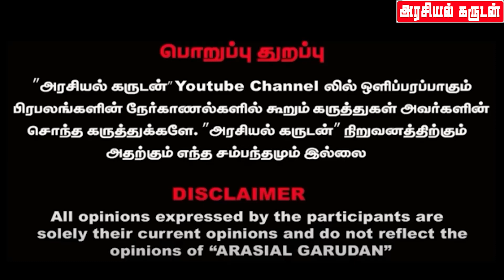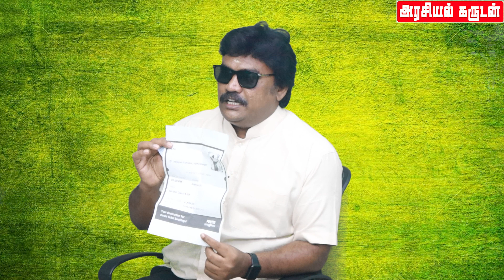லியோ போலி டிக்கெட் விற்பனை? ஆதாரங்கள் வெளியீடு மக்கள் ஏமாற வேண்டாம்? பாண்டியன் OPEN TALK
Ticket scam on theatres leo movie with proof? pandian